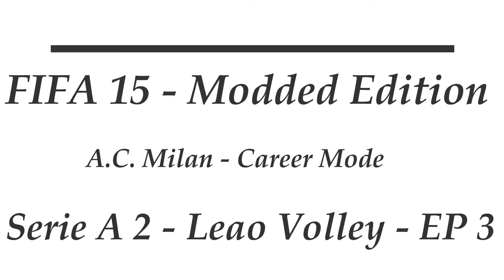FIFA 15 - Modded Edition - A.C. Milan - Serie A 2 - Leao Volley - EP 3